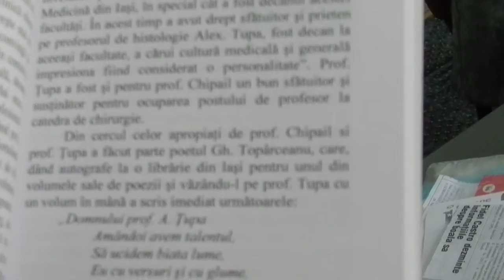Dr Tupa epigrama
Cu medicii botoşăneni despre Anul Îmbătrânirii active